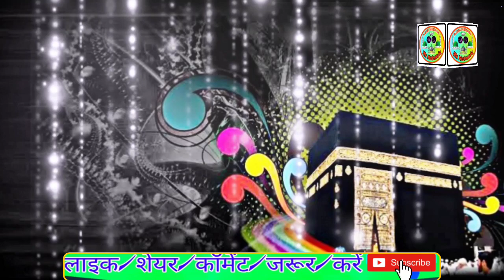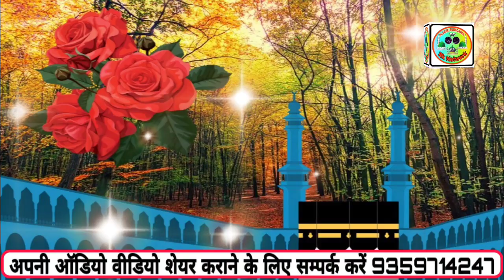Ek Aam Ladke Ki Aawaz Ka Jawab nahi || Same Munazir Hussain Ki copy ✓ Mohd Zubair Raza New Naat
BY

RazaKaNetwork